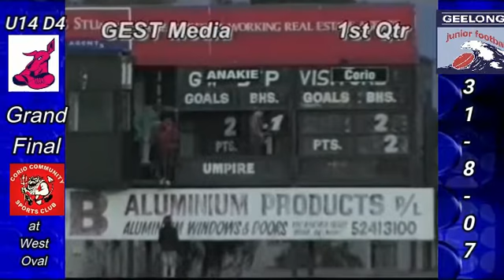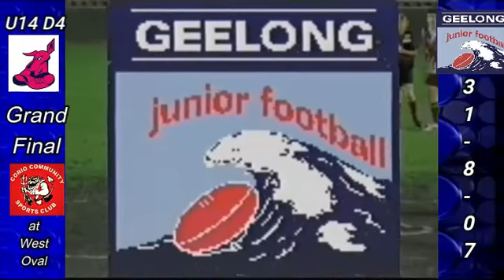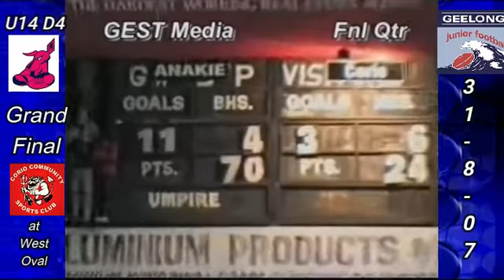GJF U14 D4 GR Anakie v Corio 31 8 07